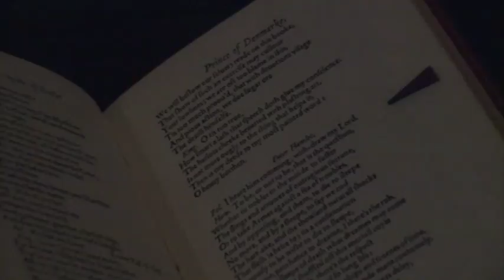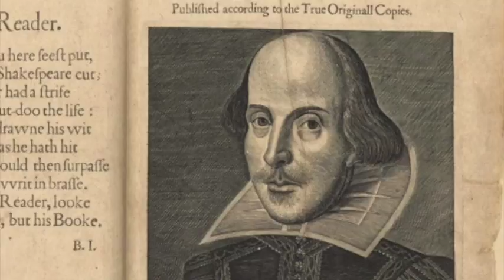Boston Public Library Commemorates Shakespeare 400 Years After Death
This year marks the 400 year anniversary of William Shakespeare's death, and the Boston Public Library is commemorating the writer with two new exhibitions in the Boston Public Library. They will be on display until March 2017. Video by Season Ji/BU News Service